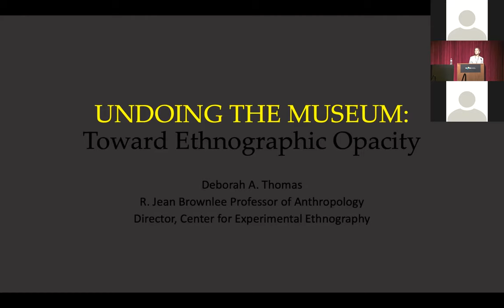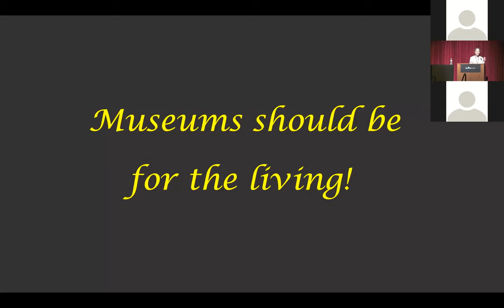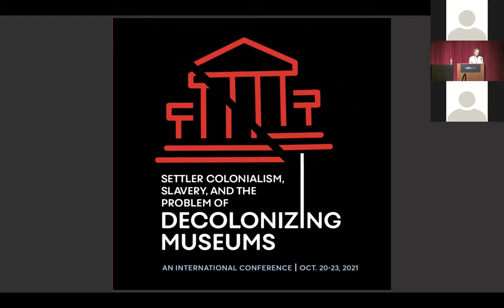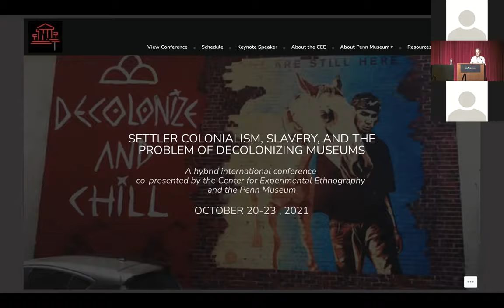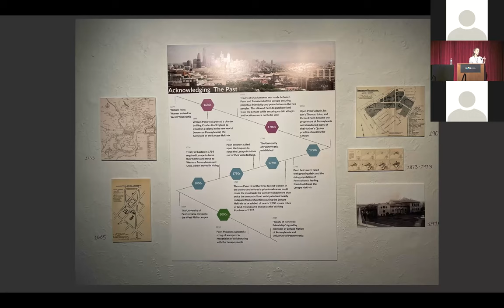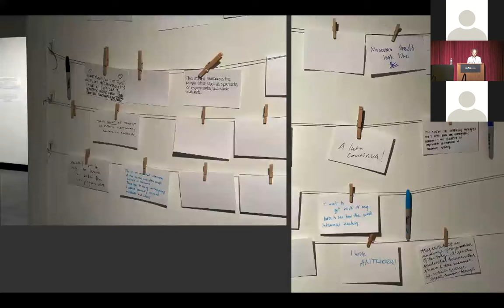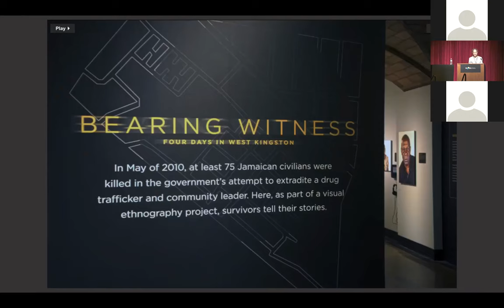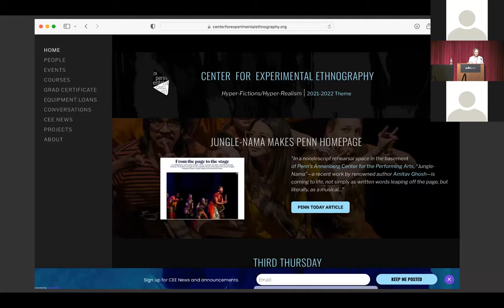Z22 Plenary Session: Deborah A. Thomas